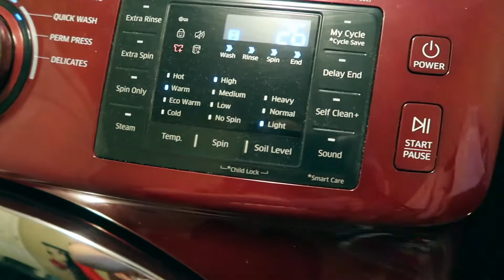Power Pocket Clean & Declutter with me // Kitchen // Real Mom Life Cleaning // Mom of 2 & Pregnant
Today's video is a quick clean & declutter with me in my kitchen! Cleaning with kids in the house isn't always easy & we are keeping it real today to encourage this community of moms that done is better than perfect! Pick an area in your home & clean with me!